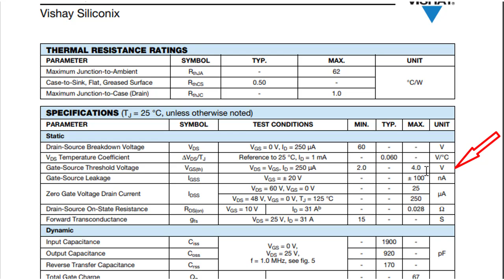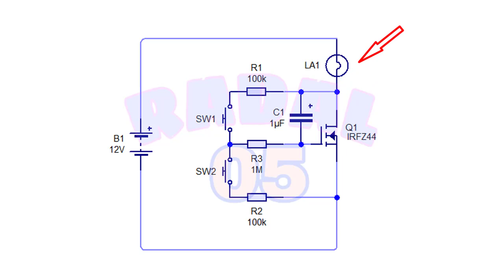Lebih memahami cara kerja mosfet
Video ini menunjukan salah satu kemampuan mosfet, mudah-mudahan, bila kalian mencoba dirumah, dapat lebih memahami apa itu mosfet.

3. Simple Regulator Mosfet High Current Ide kreatif DIY Rangkaian Penurun Tegangan 24V, 12V, 5V, 3.3V